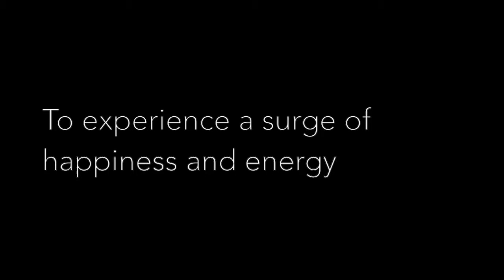Cocaine PSA (Andrew Hansen)